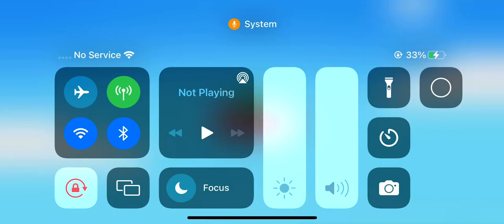My town hospital checking a belly if there is Baby